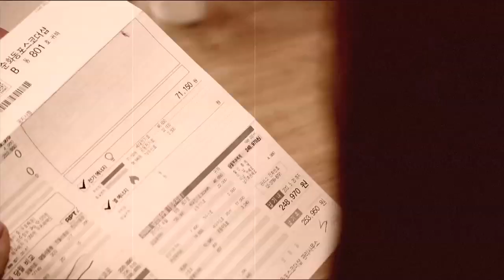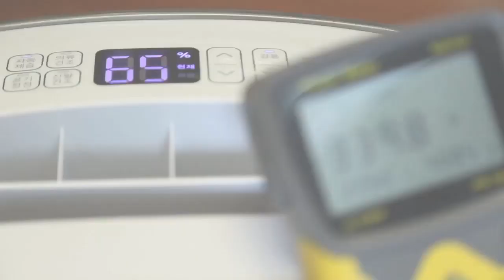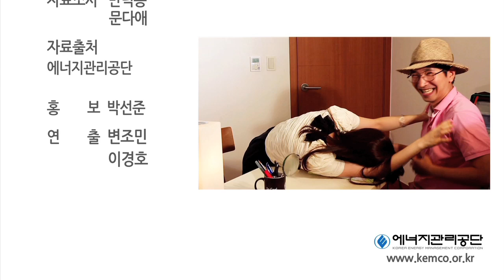[Energy X-File] 7편, 제습기 전기사용의 비밀은?!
비오는 날, 수사대장을 찾아온 의문의 여성. 누군가 자신의 집에 살며 전기를 사용하고 있다고 주장하는 데요. 여인의 집에서 발견한 의외의 전기사용 주범은 바로 제습기?!
장마철 전기요금이 많이 나왔다면 제습기를 바르게 사용하셨는지 확인해보세요~
제습기와 관련된 비밀은 에너지관리공단에서 해결해 드립니다!

* 이 영상은 제습기의 과도한 사용을 줄이기 위해 만든 영상입니다.
  제습기의 효율적인 사용으로 습기도 잡고 전기요금도 잡는 현명한 사용을 부탁드립니다.